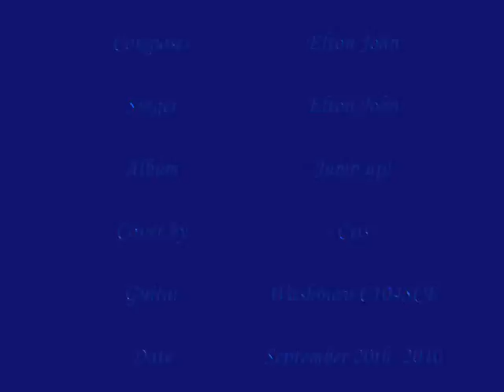Blue Eyes Guitar Cover (Elton John)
My cover for Elton John's beautiful melody, Blue Eyes. I simply love this song and I tried to do something special so I added some video effects to this one. Hope you like it. Please rate and comment